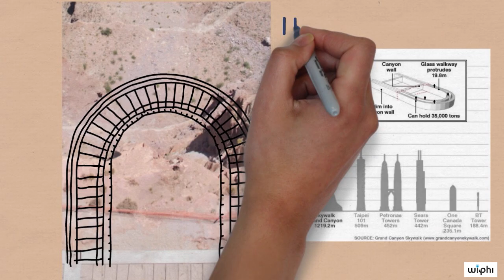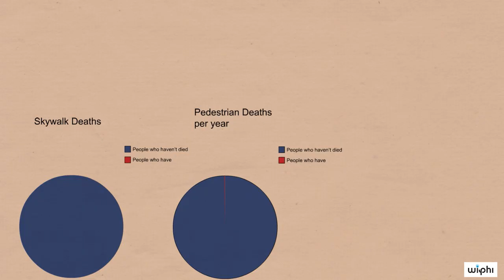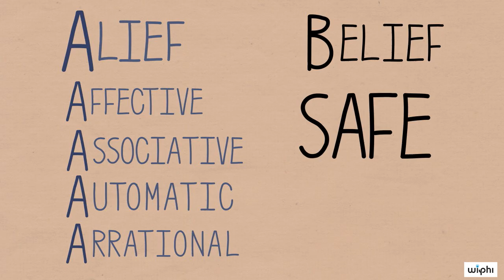CRITICAL THINKING - Cognitive Biases: Alief [HD]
In this video, the psychologist Laurie Santos (Yale University) explains the philosopher Tamar Gendler (Yale University)'s concept of alief — an automatic or habitual mental attitude. The video discusses why aliefs differ from beliefs and how aliefs can affect our important decisions more than we expect.